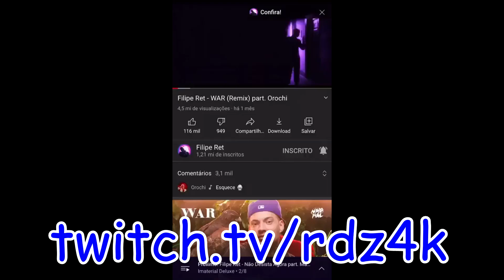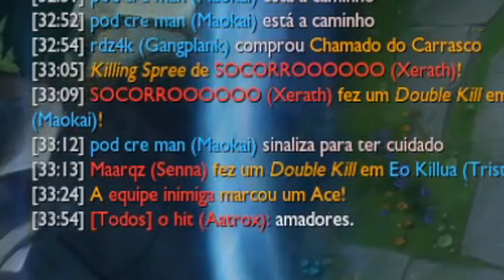o mundo não está pronto pra tristana que farma com o W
pica de sagui '-'